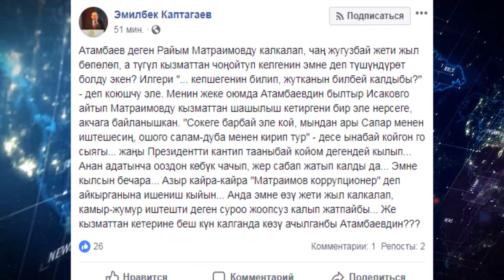Сот Раимбек Матраимовду кызматына келүүгө чечим чыгарды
Биздин каналга жазылыңыздар! Бул маалымат боюнча оюңузду комментарийде билдириңиз!

Биз менен байланышуу үчүн 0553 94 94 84 номерине жазыңыздар!

KABARLAR.KG - Ар дайым биринчи!